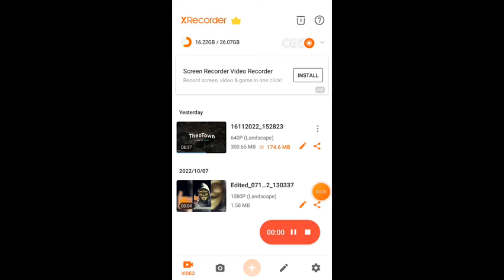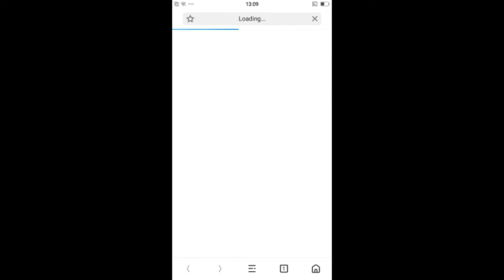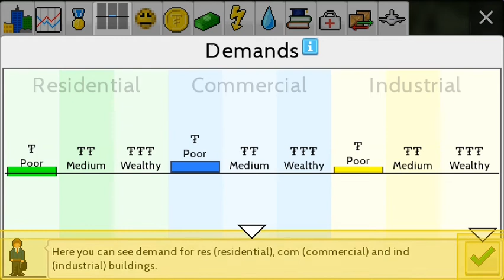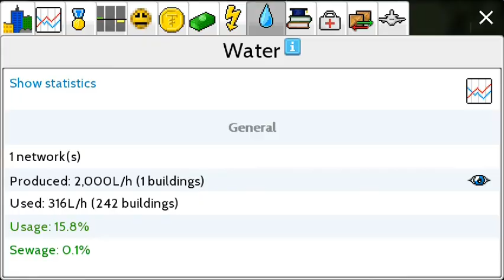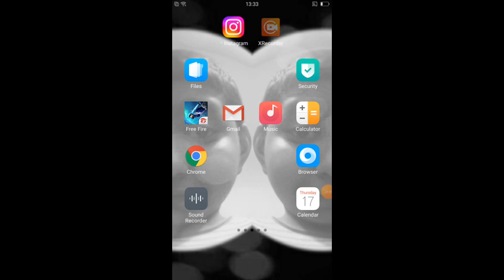November 19, 2022